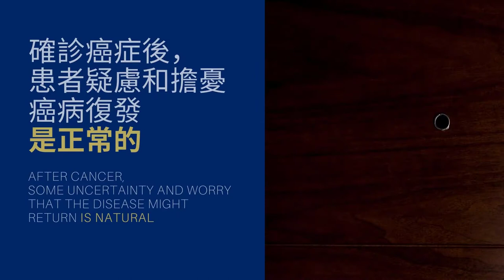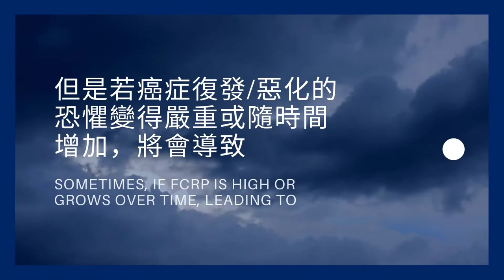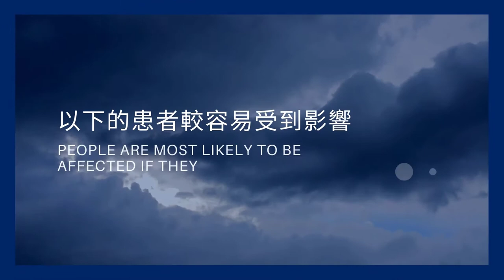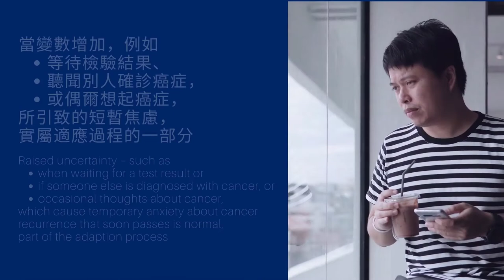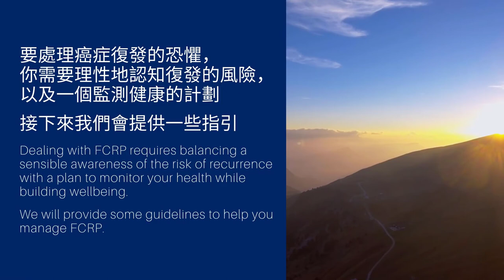癌症復發或惡化的恐懼 Fear of cancer recurrence or progression (FCRP) | 照顧情緒健康 Emotional Care after Cancer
甚麼是對癌症復發或惡化的恐懼？​
癌症治療後會出現不確定性和擔憂，擔心癌症可能會復發，通常在治療後的第一年最嚴重。這將導致一些問題，包括焦慮、睡眠中斷和高水平的困擾。如果您忽略這些問題，情況可能會變得更加嚴重。​
要處理癌症復發的恐懼，你需要理性地認知復發的風險，以及一個監測健康的計劃。我們在接下來的短片會提供一些指引。如有需要，請致電香港大學賽馬會癌症綜合關護中心熱線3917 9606，或在Facebook內向我們傳送訊息，與我們的輔導員聯絡，他們將評估如何為你提供最佳幫助。​
What is fear of cancer recurrence or progression (FCRP)? ​
Uncertainty and worry will appear after cancer treatment that the disease might come back or progress. It is usually worst in the first year after the treatment. It can cause anxiety, sleep disruption and high levels of distress, which might get more serious if you neglect these.​
Dealing with FCRP requires balancing a sensible awareness of the risk of recurrence with a plan to monitor your health while building wellbeing. In the upcoming video, we will provide some guidelines to help you manage FCRP. If you feel you need further help, call JCICC Hotline on 39179606, or leave us a message on Facebook messenger. Our counsellors can assess how best to assist you.​